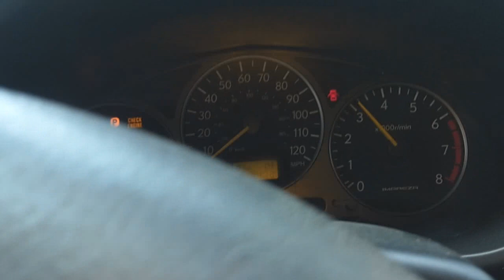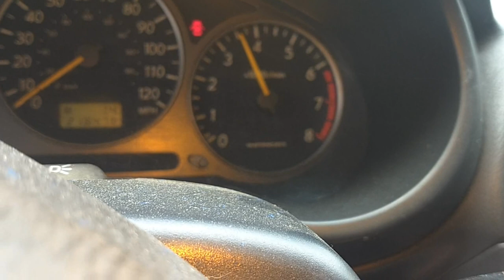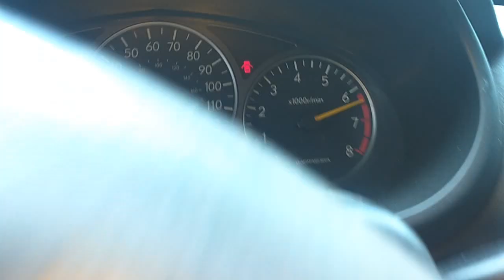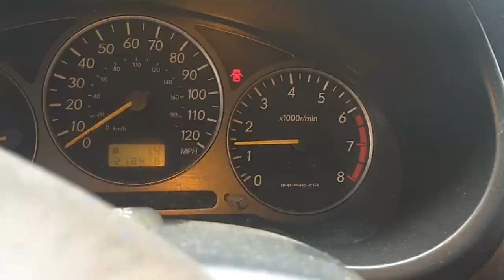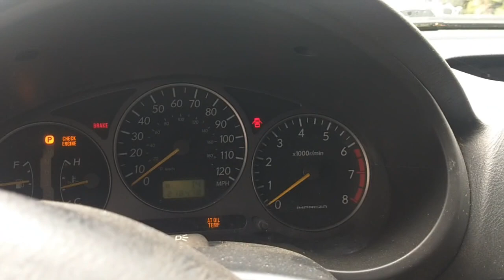02 Subaru Impreza DEATH BY BOOT!!!